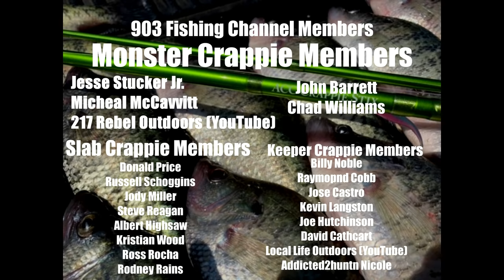I Caught 25 CRAPPIE WITHOUT Electronics Using This TECHNIQUE‼️ | YOU CAN TOO‼️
In this video, I catch 25 crappie without electronics using a very simple crappie fishing technique. I am crappie fishing with a jig and these crappie have came into this small river to spawn .I show you my crappie rig setup, and this crappie fishing technique is a simple but yet very effective technique that will catch crappie in and around structure.  I am vertical jigging for slab crappie in this log jam along a railroad trestle. These female white crappie are staging on this railroad trestle and they are hungry! I hope yall enjoy!

Like On Facebook: 903 Fishing
Follow On TikTok: 903 Fishing

For Boat motor issues, electrical installs, boat cosmetics!